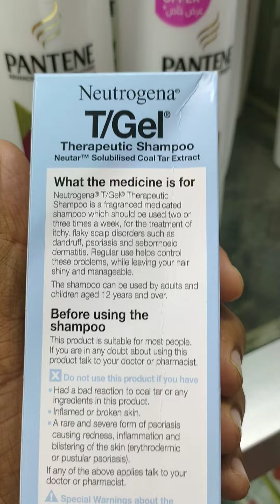Neutrogena T-Gel Shampoo 250ml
How to Use:

Wet hair thoroughly.
Massage shampoo into your scalp.
Lather, leaving on your hair and scalp for a few minutes.
For best results, use at least twice a week or as directed by a doctor.